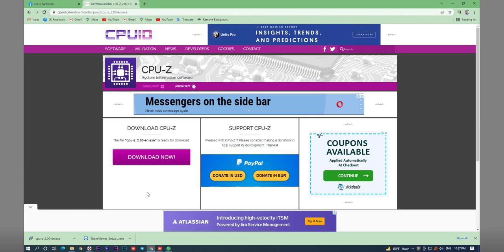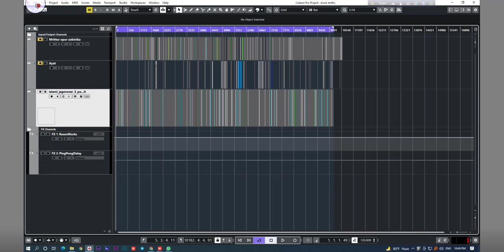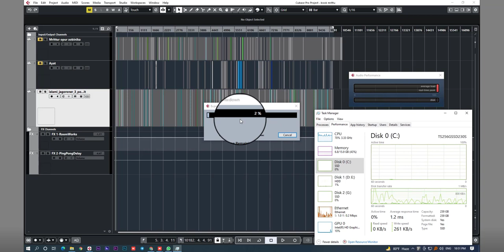Disk Overload Occcured During export Cubase Troubleshooting